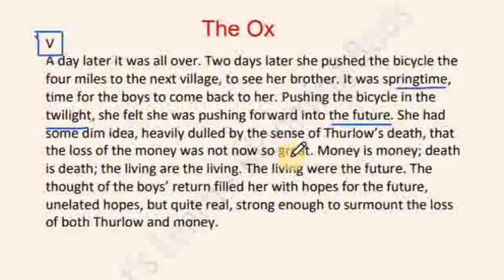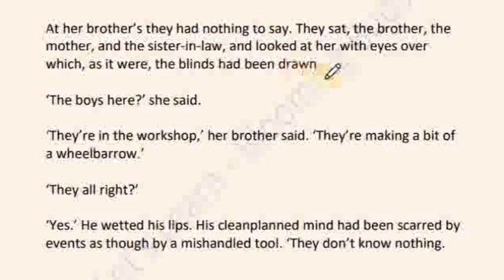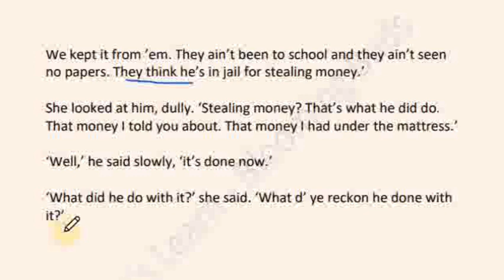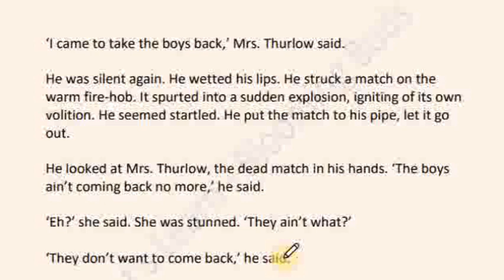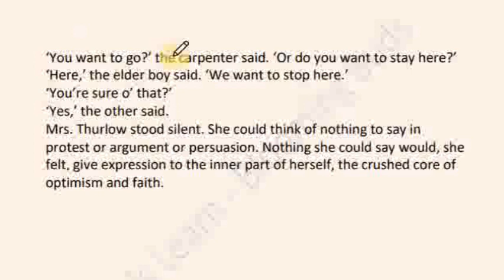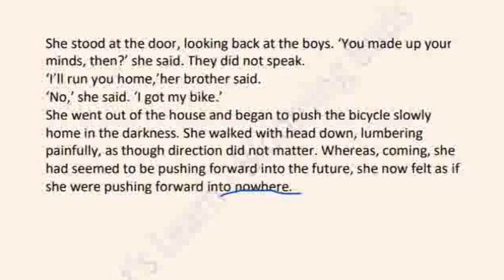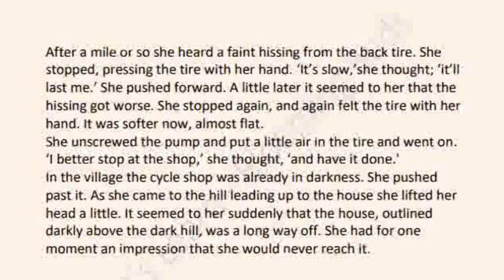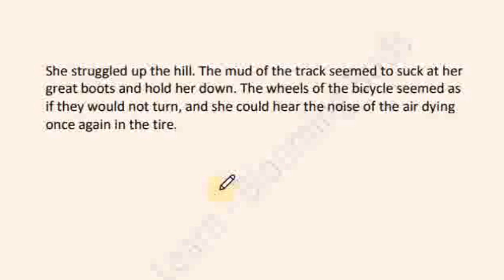The Ox (Part - V)। H E Bates। Line by line explanation in Bengali ।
WB SLST ENGLISH PREPARATION

The Ox by H E Bates important mcqs
The Ox by H E Bates Line by line explanation in Bengali
The Ox by H E Bates important questions and answers
The Ox by H E Bates detailed explanation
The Ox by H E Bates summary in Bengali
The Ox by H E Bates summary and analysis
The Ox detailed summary
The Ox line by line explanation
The Ox summary
The Ox short story summary